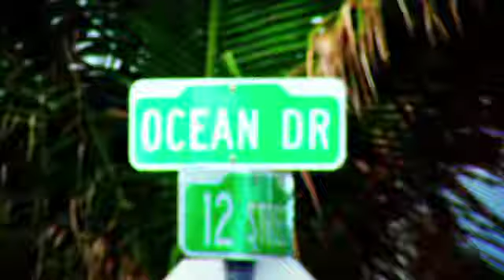LOW BALLERS SALES 6 16